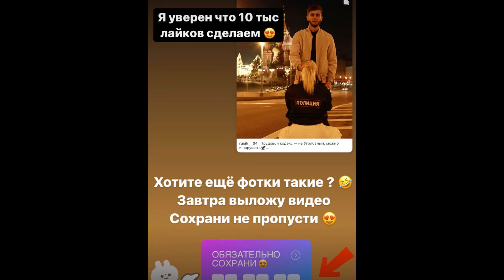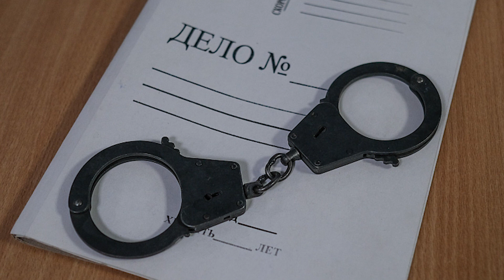ХУЛОСАИ ХАБАРҲОИ МУҲИМИ 21 ОКТЯБРИ СОЛИ 2021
ДАР ИН БАРНОМА:
МӮҲРИДДИН ЭМОМОВ, КИ БО ВАЪДАИ АФВ БАРГАШТ, БА 6 СОЛИ ЗИНДОН МАҲКУМ ШУД
ДАР ПОЛИКЛИНИКАИ №4 ЧӢ ГУЗАШТ? МАҚОМОТ МЕГӮЯНД: АЙБИ ХУДИ ШАҲРВАНД БУД
ШАРҲИ АЗИЗУЛЛО СОҲИБОВ ДАР БОРАИ КОРД ХӮРДАНИ ЯК ЗАН ДАР ХОНАИ Ӯ
БЛОГЕРИ ТОҶИК РУСЛАН БОБИЕВРО ДАР МАСКАВ БА ДОДГОҲ ҲАМ КАШИДАНД
ПАЛАНГ БА ОҒИЛИ СОКИНИ ИШКОШИМ ҲАМЛА ОВАРДА, ДАҲҲО САР ЧОРВОРО НОБУД КАРДААСТ
МУАЛЛИМИ ПАҲЛАВОНИ ВАНҶӢ ХИРСРО ҲАЛУК АНДОХТУ БА ЗАМИН АФКАНД
ДАРГУЗАШТИ АКАДЕМИК  ҲИКМАТ МӮМИНОВ ДАР СИННИ 55
ДУ САДАМАИ МАРГОВАР ДАР ФАЙЗОБОД ВА КОНИБОДОМ